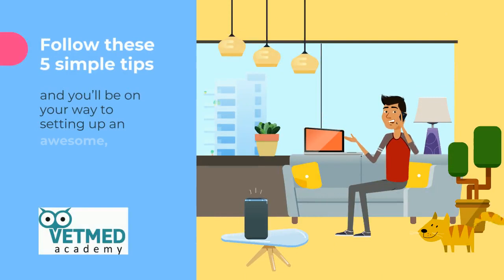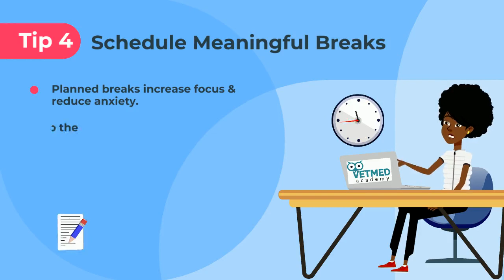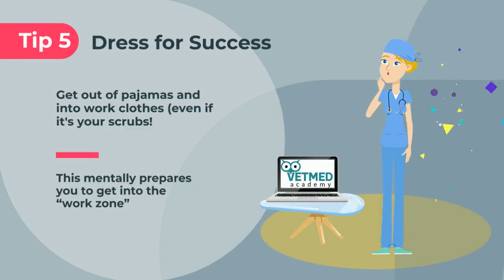5 Practical Tips When Teaching and Learning at Home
Tips on maintaining balance and a schedule for instructors and students during the pandemic.   At the beginning the viewer is invited to take a short user survey from VetMedAcademy.org found directly at:
For additional videos on this topic and learning materials, please register with VetMedAcademy Content customized from presentation and music available on Powtoons.com